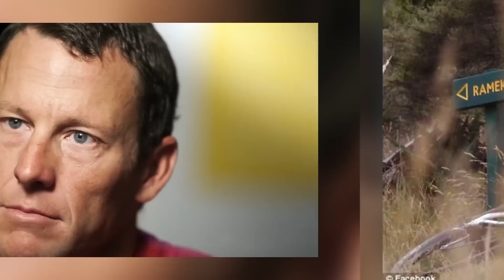Top 10 Celebrities Who Got EXPOSED By Their Staff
Celebrities' assistants know the Hollywood stars better than anyone else, and they see the ins and outs as well as the bad and good. Every so often these assistants crumble under the pressure and expose the stars for things they've done. These are the Top 10 Celebrities Who Got EXPOSED By Their Staff.

PRODUCER & FILMED BY:
Chris Stiuso